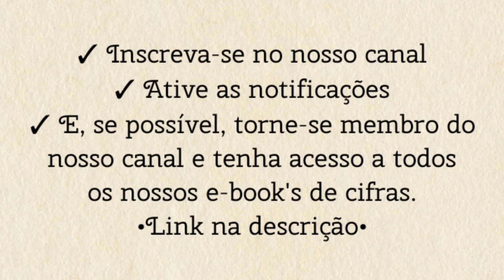EU CANTO ALEGRIA, SENHOR (Ato Penitencial) - TOCANDO A MÚSICA [cifra católica]